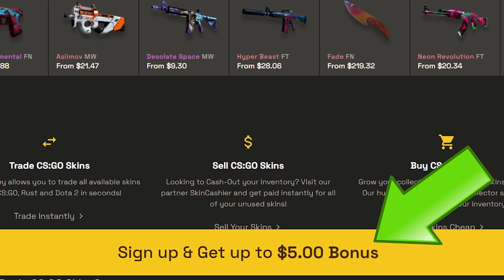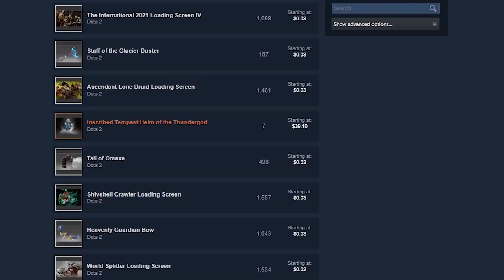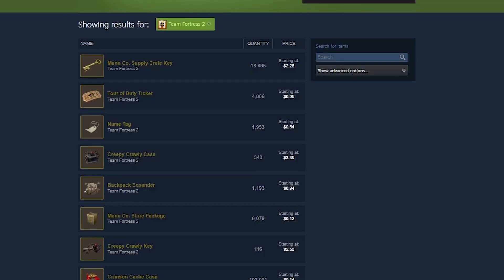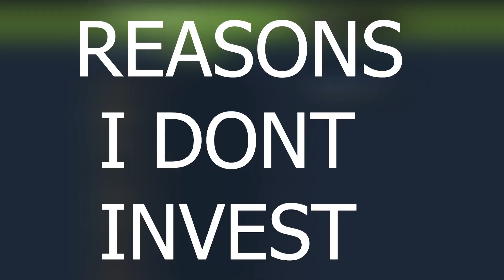“Why Don't You Invest in Dota 2, Tf2 or RUST?” | CSGO Commentary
Reasons why I only invest into csgo as video game, I can see my investments as I play and no other game on the planet has been able to replicate this, to CSGO's SCALE. I find CSGO INVESTING superior.